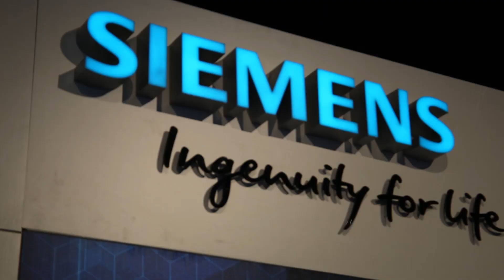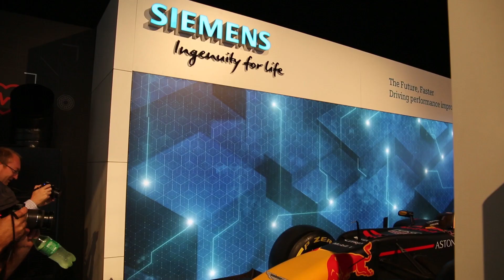Siemens at Goodwood Festival of Speed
Siemens is showcasing its tech at the Future Lab, focusing on space exploration, autonomous transport, robotics and personal flight.